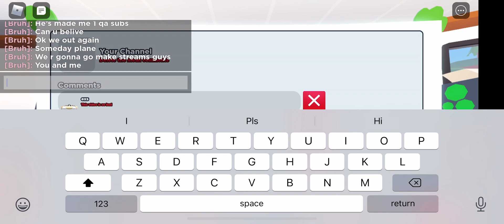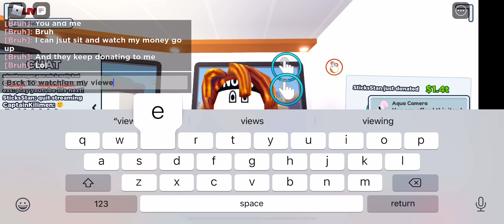YouTube life part one of trying to beat blade in subs and channels or rebirths